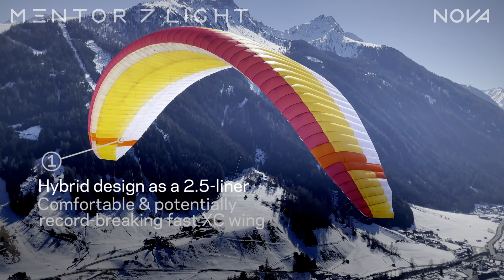7 Facts about the NOVA MENTOR 7 Light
This short clip shows you the most important features of our new lightweight Hybrid 2.5-Liner
But as we always say: try it yourself – THIS will be most convincing. Here is the overview of the NOVA testivals

7 Fakten zum NOVA MENTOR 7 Light
Dieser kurze Clip zeigt dir die wichtigsten Eigenschaften unseres neuen, leichtgewichtigen Hybrid 2,5-Leiners
Aber wie raten wir doch jedem Interessenten? Probiere den Schirm selbst aus. DAS wird dich überzeugen! Hier findest du eine Übersicht über alle NOVA-Testivals